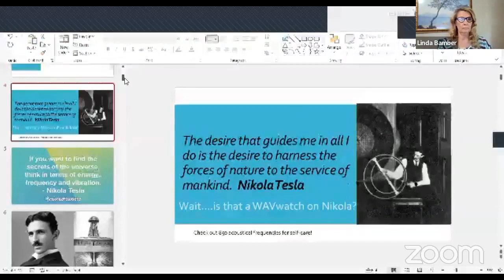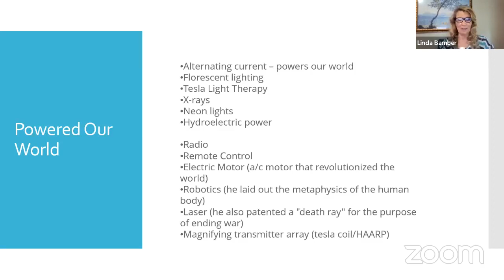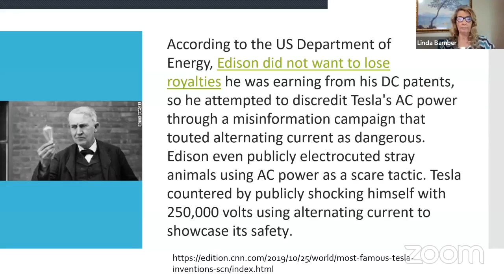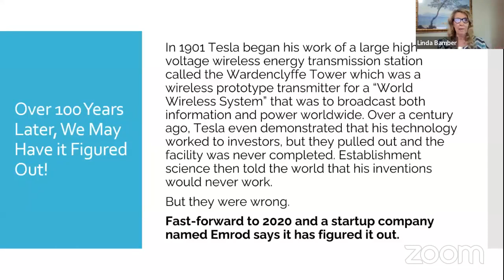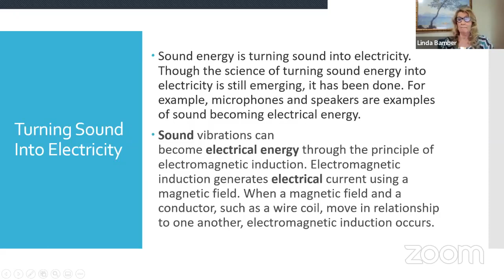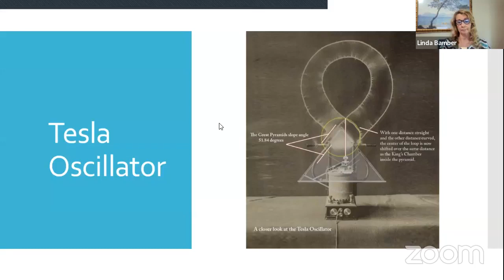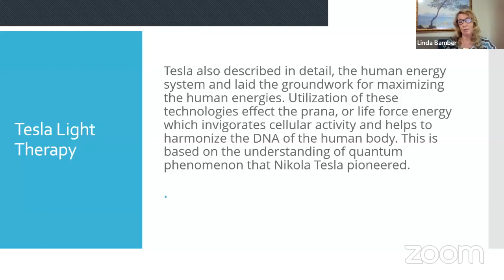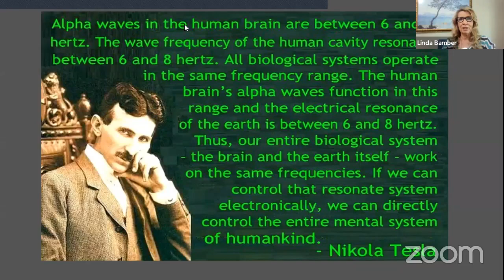Tesla and Sound Waves: How He Influenced Sound Frequency Therapy | WAVwatch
Nikola Tesla was a genius inventor known for his contributions to electricity and electromagnetism, but did you know that his expertise extended to sound waves as well?

Tesla believed that everything in the universe was vibrating at different frequencies and that sound waves could be used to repair the body. He developed a device called the "Tesla coil oscillator," which emitted sound waves that resonated with the body's natural vibrations.

Despite facing skepticism from traditional medical practitioners, Tesla's ideas about sound frequencies have gained increased attention and popularity today.

We may not yet fully understand the complexities of Tesla's inventions, but his pioneering work in sound therapy continues to impact the field of holistic wellness.

Tune in to Facebook Live and join inventor Linda Bamber as she discusses the remarkable WAVwatch!

More Questions?